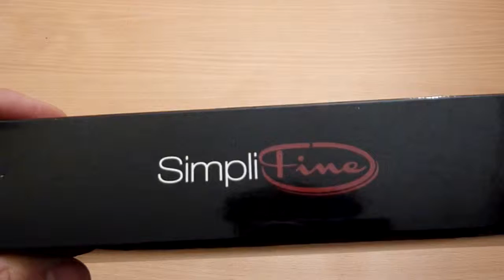Silikon Baking Mat